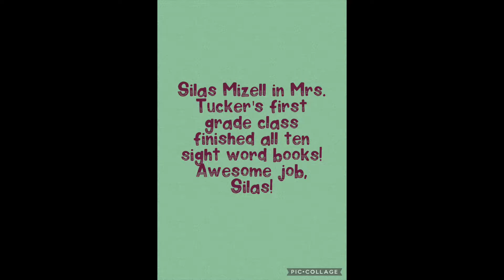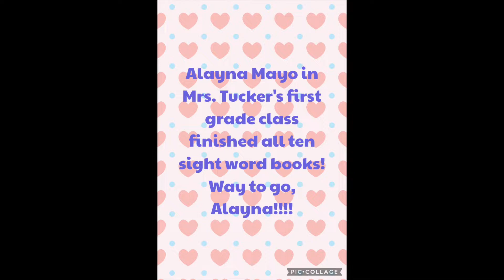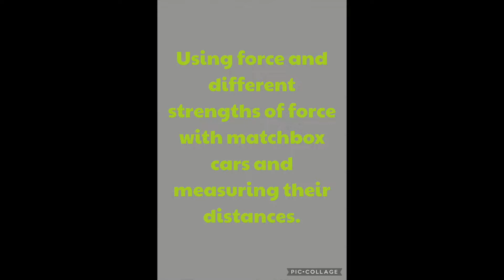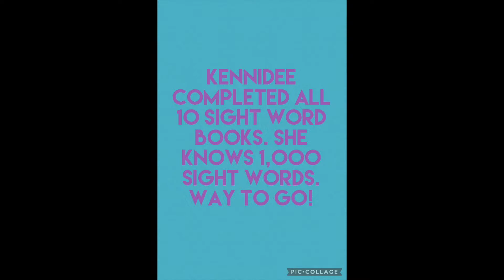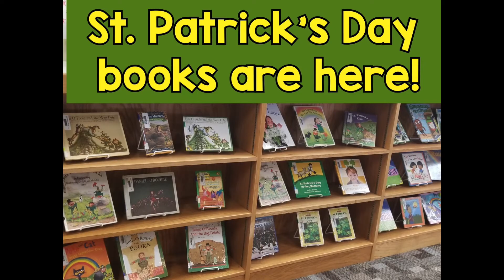3 4 22